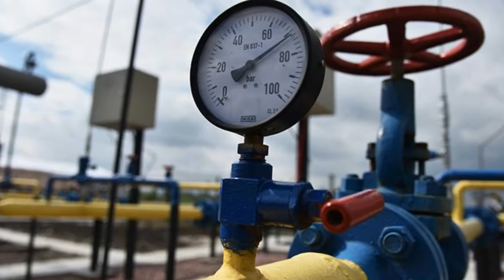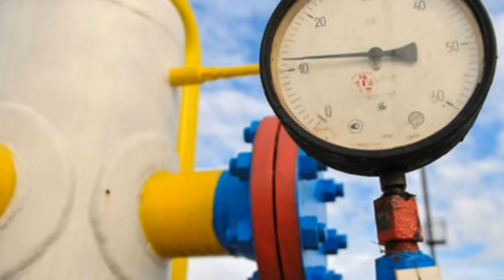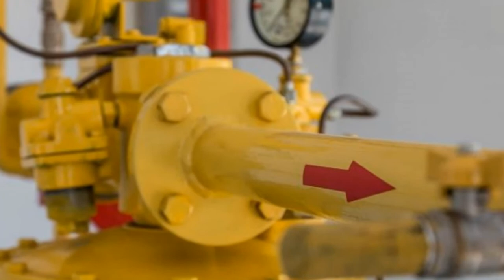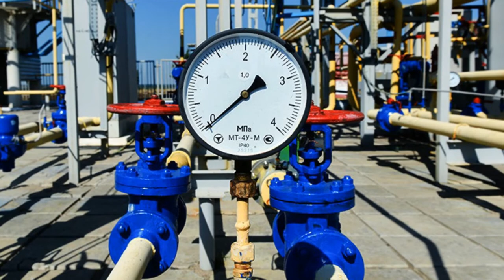Почему России опасно соглашаться на предложения США по украинскому транзиту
Заявление президента Владимира Путина о том, что первая нитка «Северного потока-2» уже практически достроена, а через месяц-другой будет построена и вторая, явно очень расстроило его тезку украинского президента Зеленского. Да так, что того пришлось публично утешать лично главе Госдепа США Энтони Блинкену, который предложил сразу три сценария сохранения российского газового транзита и спасения Киева от Москвы. Все варианты весьма незавидные, с позволения сказать, американцы бросили мыло на пол и теперь внимательно смотрят, кто за ним первым нагнется, европейцы, русские или украинцы. новости политики -  здесь вы найдете актуальную информацию о последних событиях в мире политики и
 около политики!..
новости и политика россии - как рассказал российский президент владимир путин  когда на уровне
администраций зашла речь о темах возможных переговоров с его украинским коллегой владимиром зеленским
 стало ясно  что «в целом предлагалось говорить о международной безопасности»..  здесь вы найдете
свежую и актуальную информацию о последних событиях в мире политики и около политики! новости и
 политика украины - на самом деле украинская государственность в ее нынешнем уродливом виде
антироссии не достойна существования.
новости и политика сегодня из россии - состоявшийся в минувшие выходные в сочи саммит президентов
 россии и белоруссии с полным на то основанием можно назвать одним из самых «закрытых» мероприятий подобного рода.